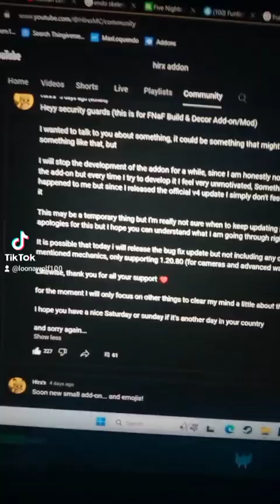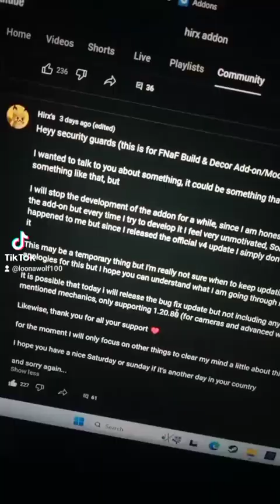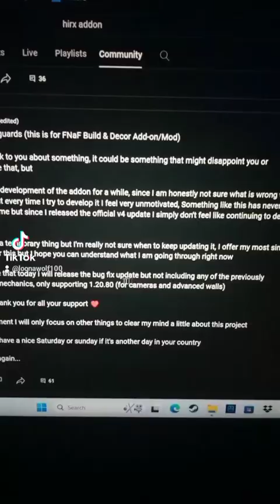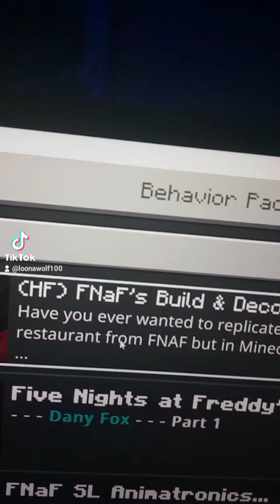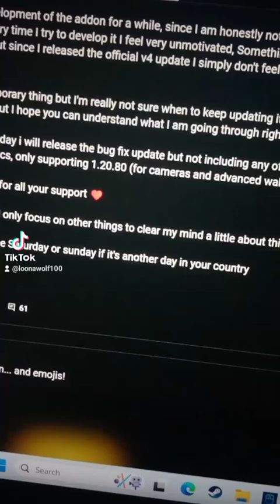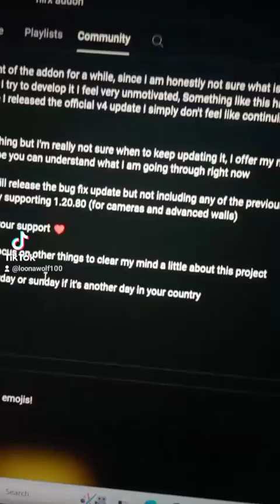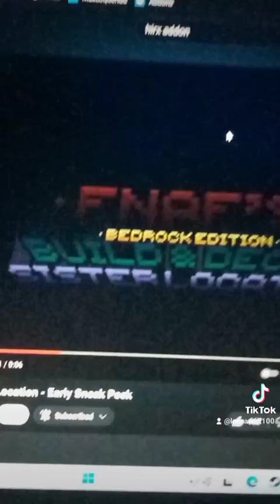hirxs fnaf addon bugs and glitches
the addon that has issues with errors so to me idk what is going on but pretty much I hope there is no issue with it